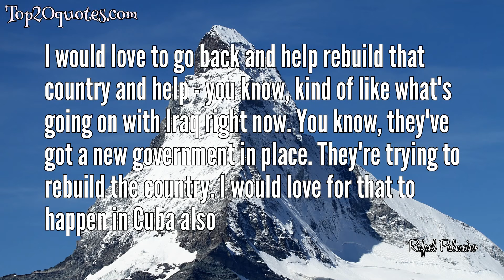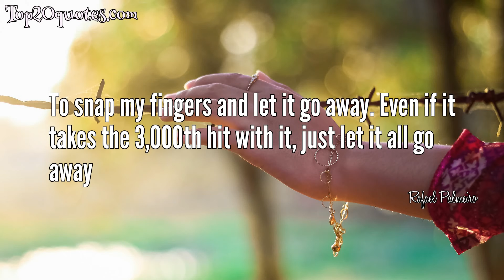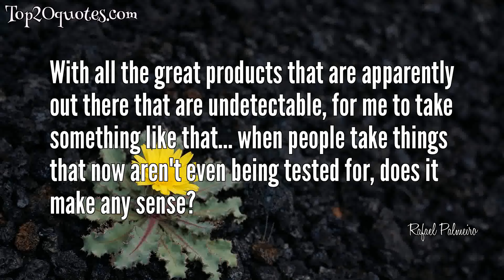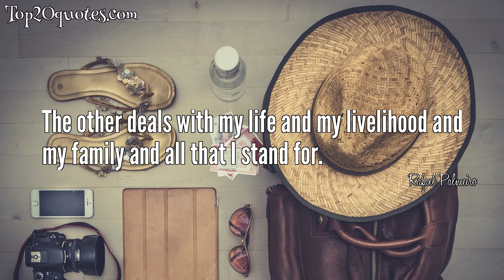➿ Top 20 Quotes of Rafael Palmeiro - Baseball player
Top 20 Quotes of Rafael Palmeiro:
 ☄ Let me start by telling you this: I have never used steroids. Period. I don't know how to say it any more clearly than that. Never.
 ☄ I have never intentionally used steroids. Never. Ever. Period.
 ☄ It was a hard time. It was something I would love to erase from my memory.
 ☄ I would love to go back and help rebuild that country and help - you know, kind of like what's going on with Iraq right now. You know, they've got a new government in place. They're trying to rebuild the country. I would love for that to happen in Cuba also
 ☄ I wish that they could have more freedoms to be able to come and play. I know that the only way that they can get out is by, you know, defecting to another country or whatever, or getting on a boat
 ☄ I still feel like I can play defense at first base at a very high level
 ☄ They try to say this era was a tainted era. But so many great players played in the last 15 to 20 years. This is going to be the best era in the history of the game in my opinion
 ☄ I don't know what else I can say. I have never taken steroids. For people who think I took steroids intentionally, I'm never going to convince them. But I hope the voters judge my career fairly and don't look at one mistake.
 ☄ My parents didn't agree with what was going on, you know, with the communists coming in, Fidel Castro. I didn't see the reason why I needed to go back there and be a part of that exhibition
 ☄ Three thousand, it's just a number. It's just a game
 ☄ Yeah, I'm going to go back (after hitting his 500th home run, but commenting on reaching the 3,000 hit plateau) to my Punch-and-Judy days, hit the ball the other way, start bunting the ball a little bit.
 ☄ To snap my fingers and let it go away. Even if it takes the 3,000th hit with it, just let it all go away
 ☄ I hope that people look at my whole career and appreciate that I've given everything that I've got.
 ☄ I'm not going to say what was being used in the clubhouse; whatever happens in the clubhouse stays in the clubhouse. But it was not like it was in your face
 ☄ I respect the Hall of Fame, and if they think that I'm worthy enough, I would be very honored. And if they don't, I gave it all that I had to this game.
 ☄ I don't think anybody ever saw anybody taking anything.
 ☄ Hard work is the main thing-hard work and dedication. And I think a great part of it is goal setting. You set your goals to a point where they're attainable, but far enough away that you have to really go get them. And every year I push my goals a little bit farther away, and every year I work a little bit harder to get them. Every goal that I've set, I've been able to achieve. That's been very fulfilling.
 ☄ With all the great products that are apparently out there that are undetectable, for me to take something like that... when people take things that now aren't even being tested for, does it make any sense?
 ☄ The tragedy of all of this is that it happened to me and it shouldn't have happened. It ruined my life and my career. That's the tragedy of this.
 ☄ The other deals with my life and my livelihood and my family and all that I stand for.
🖎 Author: Rafael Palmeiro
♛ Career: Baseball player
📅 Life: b. September 24, 1964